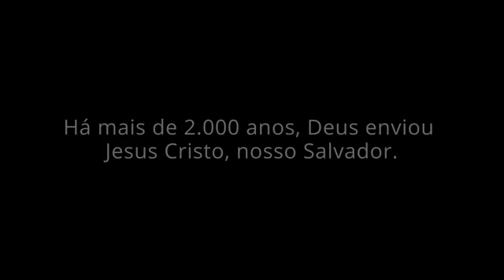Nasceu o salvador!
mensagem sud de a igreja de Jesus Cristo dos Santos dos últimos dias.